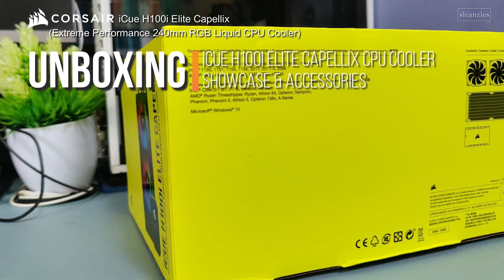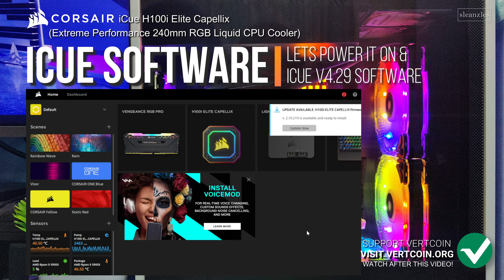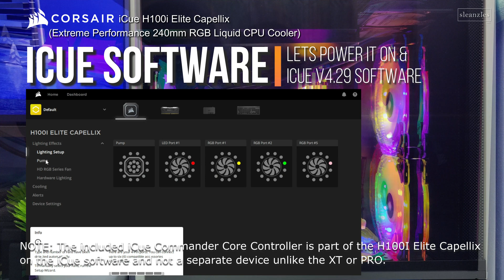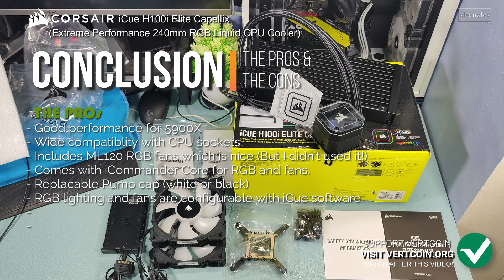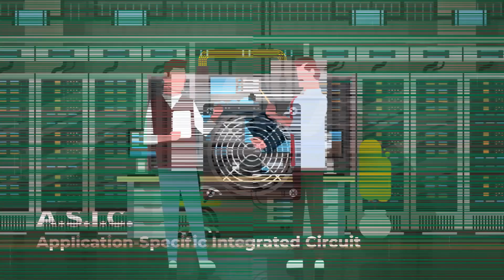Unboxing Corsair iCue H100i Elite Capellix 240 CPU Cooler & Quick Review | Cool my 5900X please!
Corsair iCue H100i Elite Capellix 240mm RGB CPU Cooler. This is my unboxing and quick review of my new CPU cooler for my AMD R9 5900X from an old H50 120 CPU cooler from my previous video. I hope it's enough to cool down my new AM4 CPU.

00:00 Intro
00:09 Specs
00:19 Unboxing
00:46 In The Box
01:27 The CPU Cooler
02:35 Mounting Kits
03:00 iCUE Commander Core
03:21 ML RGB Fans
03:30 Pump Cap
04:13 AM4 Bracket
04:35 Installation
05:43 iCUE Software
06:20 Performance
08:24 Conclusion
08:45 Thank you
08:50 Support

VTC (Vertcoin)
vtc1qw57ldhwg3m6475chd0umuxr6l4jy9pkf20x884

BTC (Bitcoin)
bc1qjty83mexskp9qn42nu58804fym368n3hmc73fy

ETH (Ethereum)
0xAD192c0C2d02AB6229790eA4791bD7D20969b31e

PIVX
DGhWrm6Y2ssJMDrxqQhSZJ6TXuYAFSU1Ld

MONACOIN
mona1q0lh20ewnsjlyuxx54vvwv0lkl8mdy944pr0sun